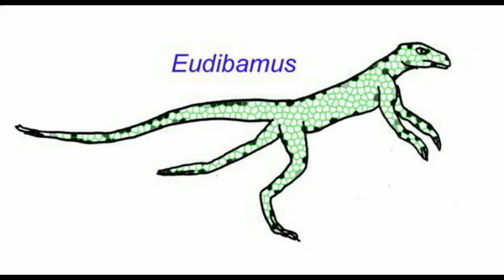PLJOURNAL6: VARIATION IN LIZARDS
VARIATION IN LIZARDS